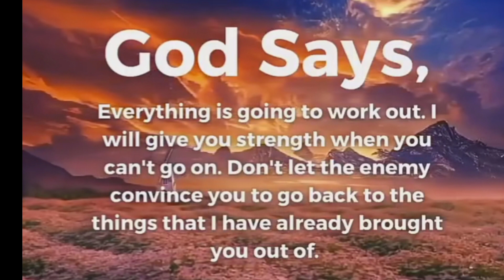God Says: Don't Make Me Sad By Skipping, It's Urgent ✝️ | God Message Today 💯 | Jesus Christ Message